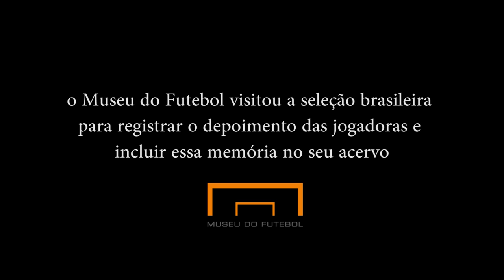A história de Cristiane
Cristiane Rozeira de Souza Silva é a maior artilheira dos Jogos Olímpicos e Pan-Americanos e já foi eleita a terceira melhor jogadora de futebol do mundo. Aqui ela conta sua trajetória esportiva em entrevista aos pesquisadores do Centro de Referências do Futebol Brasileiro, do Museu do Futebol.

Museu do Futebol - Praça Charles Miller, S/N -Estádio do Pacaembu